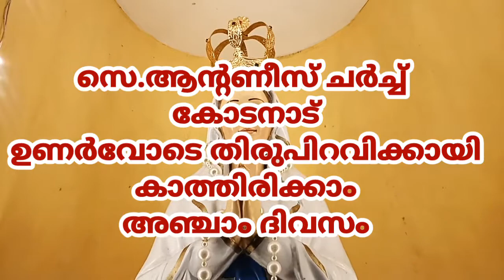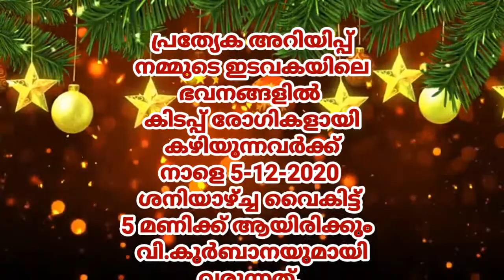ഉണർവോടെ തിരുപിറവിക്കായി കാത്തിരിക്കാം - അഞ്ചാം ദിവസം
സെ.ആൻ്റണീസ് ചർച്ച് കോടനാട് - സന്ദേശം സി.റോസിലി S D സുപ്പീരിയർ ആനന്ദഭവൻ കോടനാട്